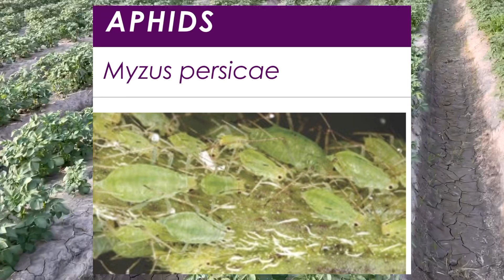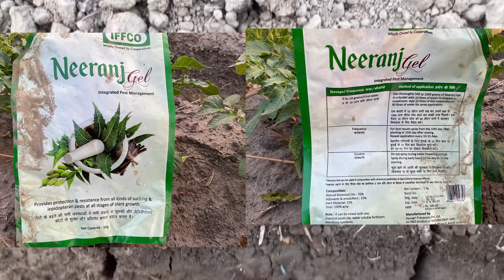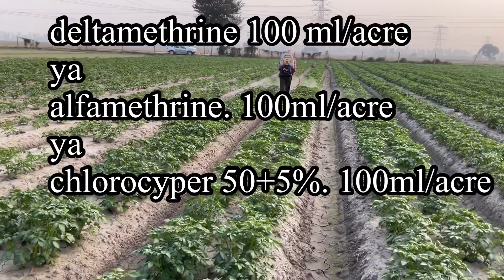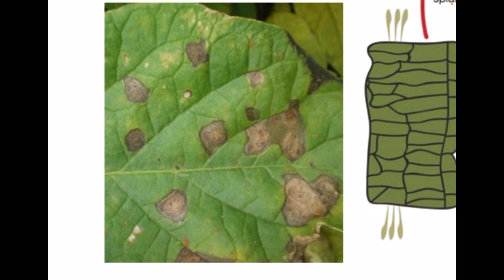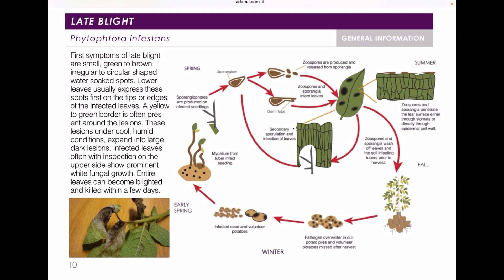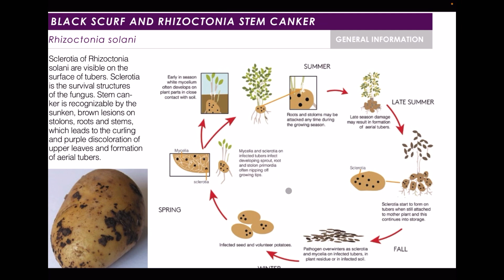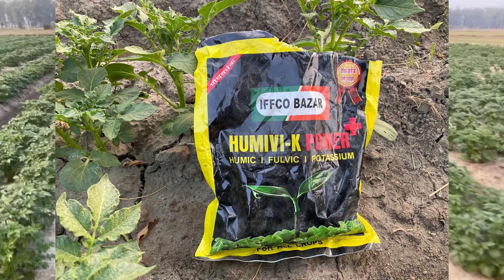Diseases insects control in potato | spray in potato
First spray in potato decides the growth and production in potato.
Fungicide like mancozeb ,antracol, carbendazim and insecticide like deltamethrine, alfamethrine ,chlorocyper or neem oil for controlling sucking and chewing insects with dose and time discussed.Some growth promoters like humic acid , fulvic acid and Sagarika also discussed